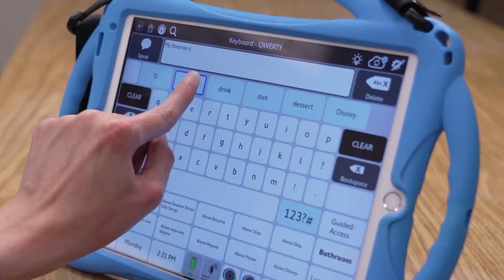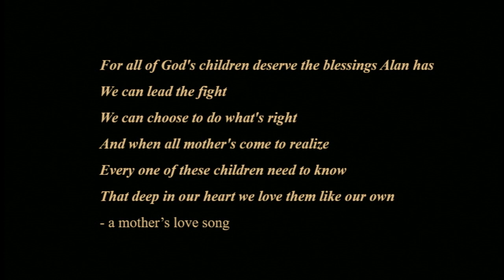Spotlight Musical Theater 2024: Mission: MIrror Mirror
Belong Disability Ministry’s Spotlight Musical Theater is back with a new production in 2024! Titled “Mission: Mirror-Mirror,” the action-packed play takes place in the Oval Office with the President of the United States, his Cabinet members, and his family at the heart of the story. While one staff member’s imaginative young daughter plays unaware, an unknown enemy attempts to take control of a mirrored satellite that can impact global warming. Watch to find out what happens when the FBI steps in.

Spotlight Musical Theater is a theater group comprised of older teens and adults with disabilities who work with a professional artistic team for six months to create and perform an original musical. Spotlight productions give a voice to our friends in the community who rarely have the opportunity to speak out, as well as a chance for them to shine in the public eye and share their talents and point of view.